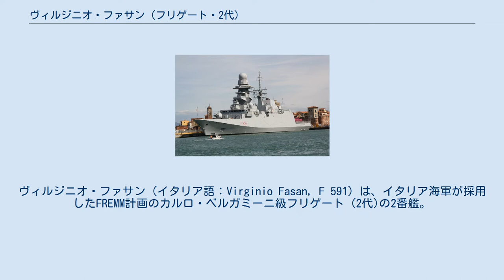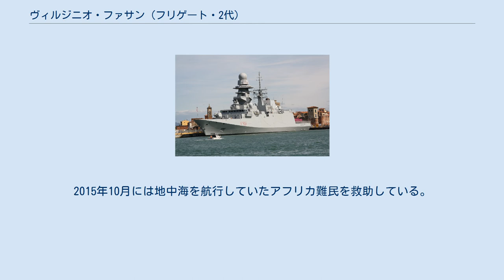ヴィルジニオ・ファサン (フリゲート・2代)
カルロ・ベルガミーニ級フリゲート_(2代)
ヴィルジニオ・ファサン（イタリア語：Virginio Fasan, F 591）は、イタリア海軍が採用したFREMM計画のカルロ・ベルガミーニ級フリゲート (2代)の2番艦。
同級のなかでは対潜型として建造される。
艦名は第二次世界大戦期にドイツ軍と戦い戦死したヴィルジニオ・ファサン三等技術曹長（Virginio Fasan, Capo meccanico di 3^ classe）に由来し、この名を受け継いだイタリアの艦艇としては2代目にあたる。
 「ヴィルジニオ・ファサン」は、フィンカンティエリ社のリヴァ・トリゴソ造船所で2009年9月12日に起工し、2012年3月31日に進水、2013年12月19日に就役する。
進水式では国防参謀総長ビアージョ・アブラテ陸軍大将（Biagio Abrate）と海軍参謀総長ルイージ・ベネリ・マンテリ海軍大将（Luigi Binelli Mantelli）およびフィンカンティエリ社のジュゼッペ・ボーノ常務（Giuseppe Bono）が臨席の下で挙行され、ラ・スペツィアに母港を置く。
 2013年12月19日の就役以来、第2海軍グループに属している。
2015年10月には地中海を航行していたアフリカ難民を救助している。